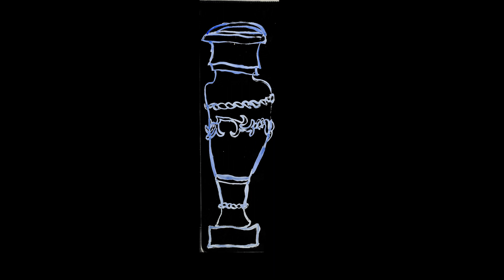BOTANICAL INFERNO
draft 1